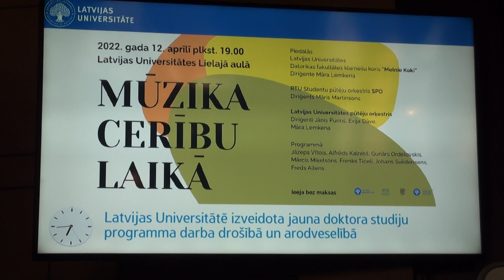00046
Pasākuma organizators informē, ka Pasākuma laikā tiks veikta foto un/vai video uzņemšana ar mērķi atspoguļot informāciju par Pasākumu masu medijos un informatīvajos materiālos. Iegūtie materiāli var tikt izmantoti publicitātei un sabiedrības informēšanai.